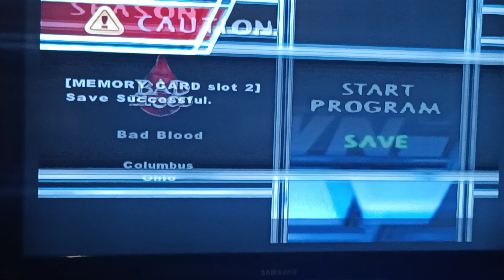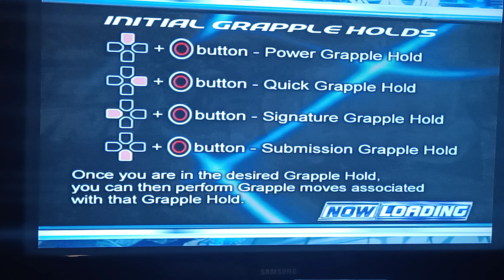SMACKDOWN HCTP PARKER BOUDREAUX CAREER MODE BECOMING INTERCONTINENTAL AND HARDCORE CHAMPION PART 3.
BEST WRESTLING GAME EVER